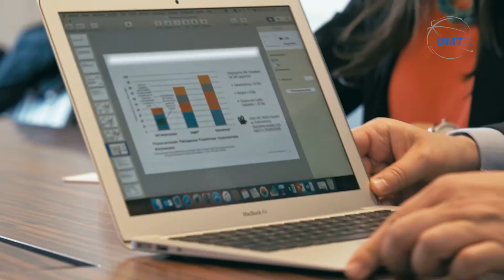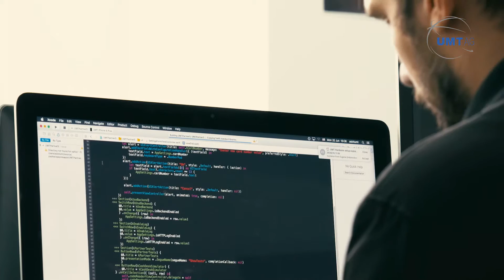UMT United Mobility Technology AG | Company-Film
UMT—United Mobility Technology AG—offers customer services and solutions for mobile and electronic payment systems, as well as data analytics. The basis of our offering is our proprietary mobile payment and loyalty platform.

We offer our technology platform for mobile payment and loyalty as a tailor made white label solution to our customers, delivered entirely either through an SDK or via an application. We support our customers at the very beginning and over the entire process, from conception stage through live operation.

The existing business process of each customer, whether collecting bonus points or various shipping methods in online shops, can be integrated seamlessly.

UMT technology has just the charm, that the end user desires: he or she can pay not only with the smartphone at the checkout, but also online; and our customer can utilize distribution channels that have never been used before.

Of course, the issue of security plays a very important role. Bank details are not available for PAYBACK, or for the partners, and are not stored on the smartphone. Bank data is processed exclusively by a certified payment service provider. Paying with UMT technology is not only convenient, but also safe and “compromise-free."

Our technology supports all major operating systems. This means we are technology agnostic and can work with all major transaction signals, such as QR code, NFC or Bluetooth.
Like no other firm, UMT supports Connected Commerce by integrating all existing and new merchant sales channels. The smartphone becomes the central point of the shopping experience.

This is a revolution for commerce, because for the first time in history, it is possible to use a smartphone to make payments and enjoy customer benefits through all sales channels, in any imaginable place.

UMT operates currently in an extremely exciting market environment, which is particularly noted by our cooperation with PAYBACK.

Our partner for mobile payment is UMT. Through UMT we have found a flexible and agile service provider and partner. We have developed and produced an exceptional solution with UMT, and we are certain that together, we will be able to develop further innovations in the future.

UMT has set the goal to be one of the leading providers of technologies and solutions for mobile payment and loyalty. We offer solutions that appeal to the end user--clear and simple ways to make your everyday life easier and more enjoyable.